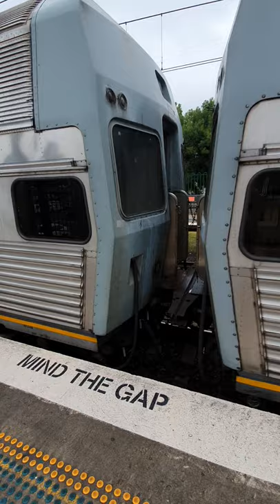V set V27 at Emu plains station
V27

Wish they still had the destination boards still in use on the v sets